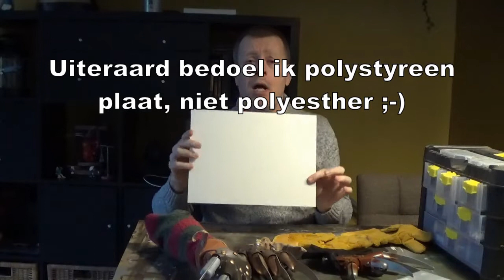DIY: Freddy Krueger handschoen [Cosplay/Halloween]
Tutorial hoe je een Freddy Krueger handschoen maakt, geschikt voor o.a. cosplay en Halloween.